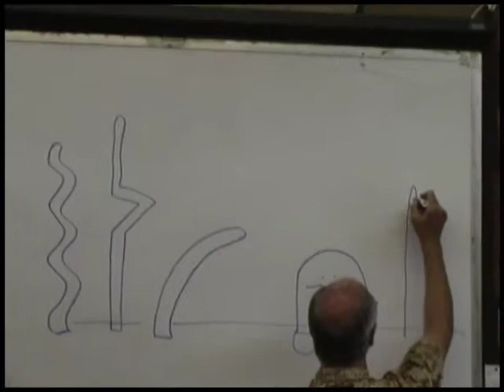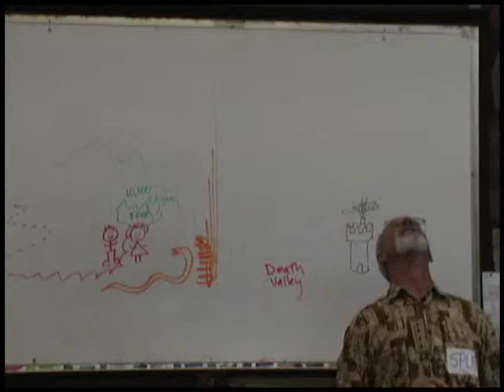"Balloon Rockets" Science Lesson Trailer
Students experiment with different ways of shooting a balloon like a missile and try to hit a target. This relates to potential and kinetic energy, and Newton's three laws of motion. Rock-it Science lessons combine storytelling with hands-on experiments. To see the full lesson and download the free Teacher Guide, go and join our Online Teacher Community.